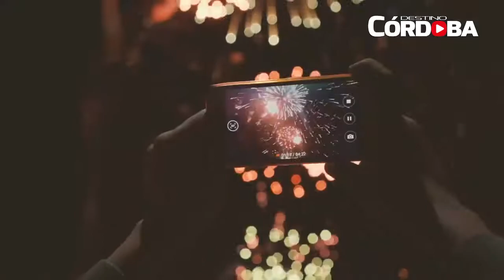PRESENTACION 53 FESTIVAL VILLA MARIA LA FALDA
Carlos De Falco a cargo de la intendencia de Villa María; Gabriel Falchetto, presidente del Ente Deportes y Turismo Villa María; Noelia Macagno, directora de Turismo y la Reina del Festival Fátima Fernandez se presentaron en el salón de prensa de La Falda.